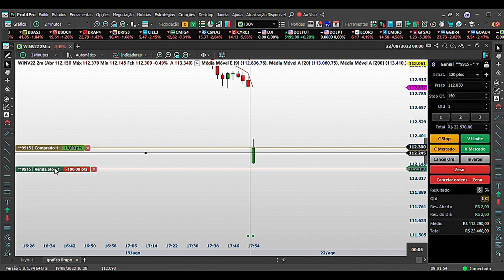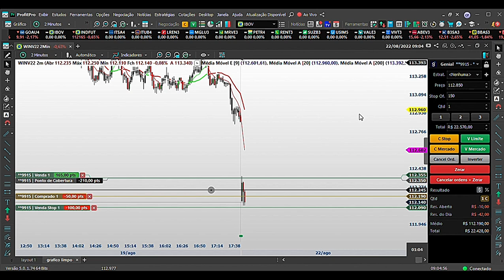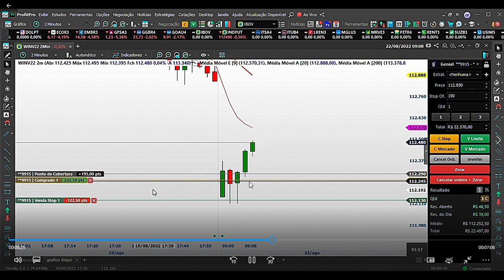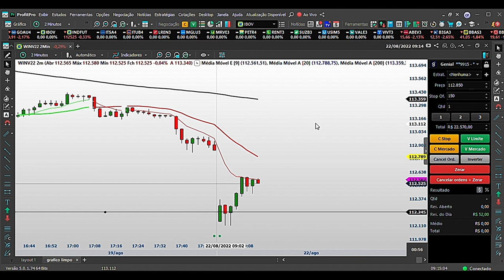Trade de hoje: 22/08/2022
Ps.2: Todas as dicas nos comentários são bem vindas! Mas se você faltar com respeito vai ser deletado sem dó, ok?

Ah, não esquece o LIKE! Não te custa nada e ajuda muito!

Meu insta é @canal.contareal
Pode seguir que logo mais vai ter conteúdo.